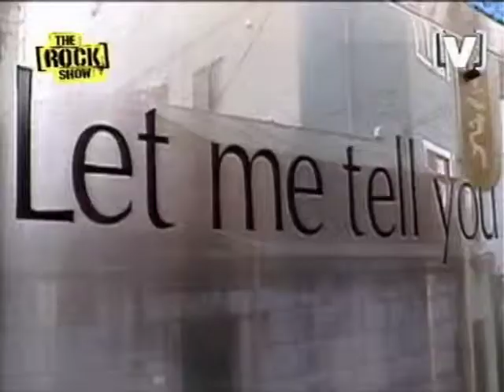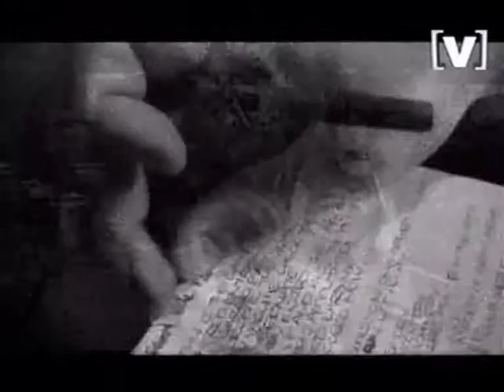At The Drive In One Armed Scissor SVCD SE